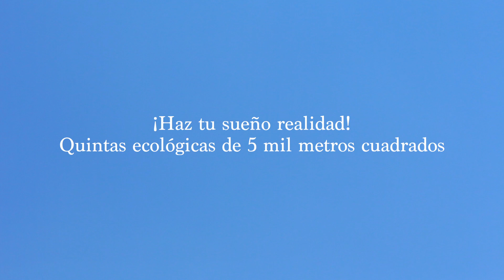EcoTempate, Guanacaste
Proyecto de Quintas Ecológicas en Guanacaste, Costa Rica